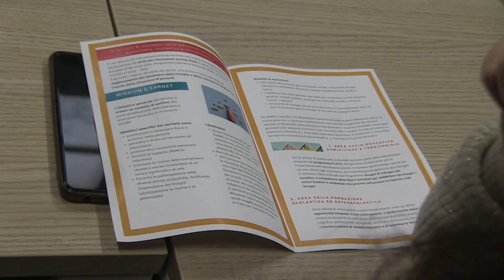Nuovi Servizi per il Distretto 37